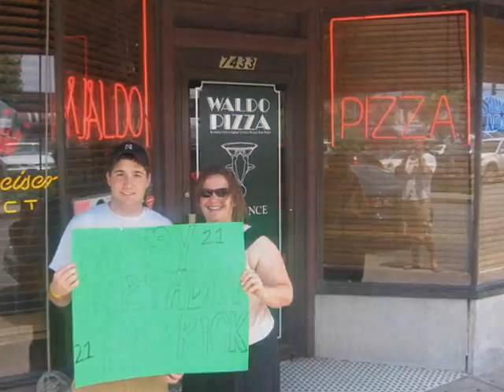Happy Birthday Pat Curran!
This is a 21st birthday video made for Patrick Curran.